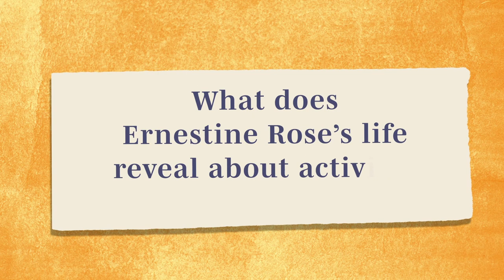Ernestine Rose (WAMS E44)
A pioneering suffragette and free thinker, Ernestine Rose was way ahead of her time. Described as the “first Jewish feminist”, she used her voice to campaign for women’s rights and improve the lives of millions.